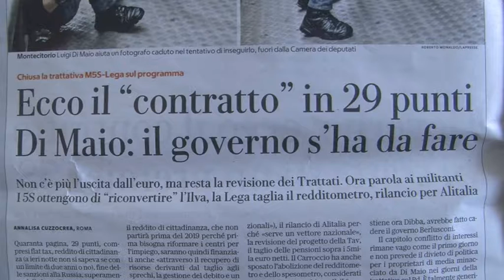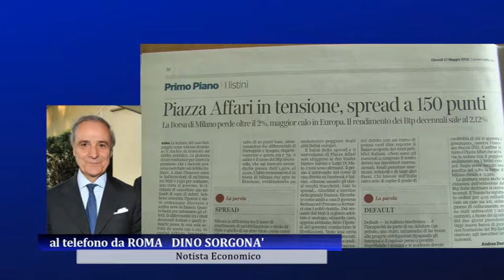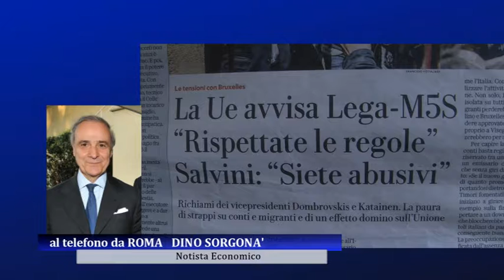Chi ha paura del governo giallo-verde? Le preoccupazioni dell'Europa